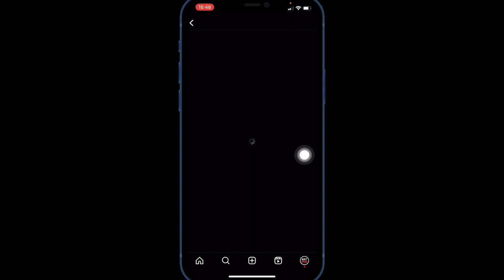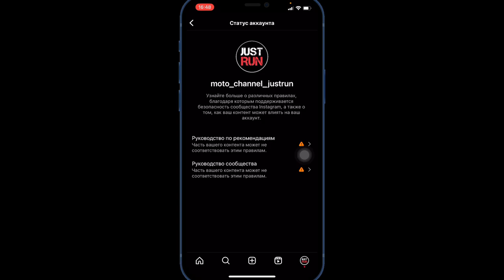Instagram нарушение правил сообщества 2023 ​⁠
Пропала активность в instagram
Причины снижения активности instagram
Почему пропала активность в instagram
Из-за чего пропала активность в instagram
Нарушение правил сообщества instagram
Обжалование нарушения правил сообщества instagram